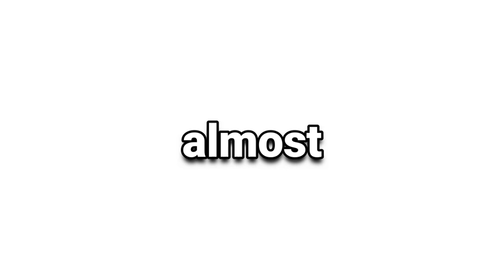I FINALLY GOT ALL PERFECT AFTER 1 YEAR IN ROBEATS (roblox)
This is so amazing guys!
⭐USE STAR CODE: CHRISU when buying robux or premium